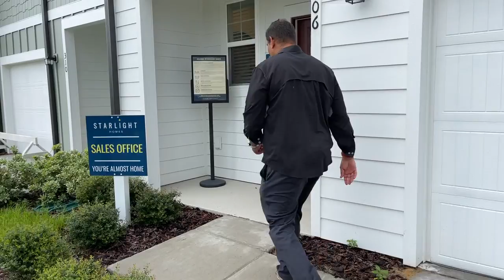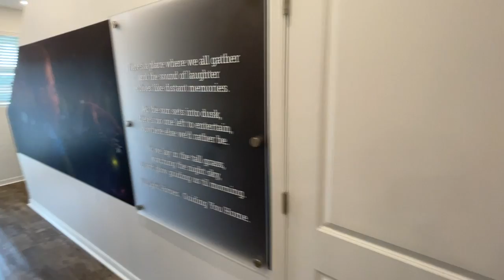ORLANDO AREA. NO A LA ESPECULACIÓN. NO AL SOBRE PRECIO. TOWNHOUSES DISPONIBLES AGOSTO 2, 2021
PARTE I: Townhouses DISPONIBLES en Davenport, FL. AGOSTO 2/2021.

Precios, hoy Agosto 2/2021, aproximadamente $265,000.

NO A LA ESPECULACIÓN.  NO AL SOBRE PRECIO. NO A LA SUBASTA DE PROPIEDADES NUEVAS!!!

En esta comunidad tenemos inventario para la fecha de publicación del vídeo y EL PRECIO ES FIJO!!!

Haz realidad tu sueño de tener tu townhouse NUEVO antes de THANKSGIVING 2021.

Tan solo pagas $3,000 de closing costs y el resto lo cubre el builder.

Llámanos a @WealthyRealty tu broker local en toda la Florida, Central al: (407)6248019.

QUE DIOS TE BENDIGA, AMÉN!!!